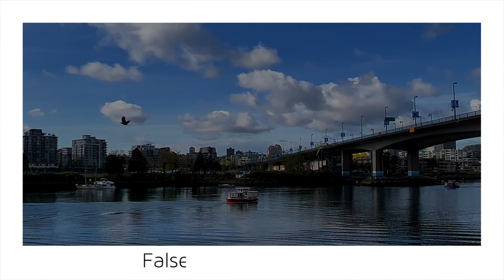【Vancouver -False Creek 63-】🇨🇦 1 Minute